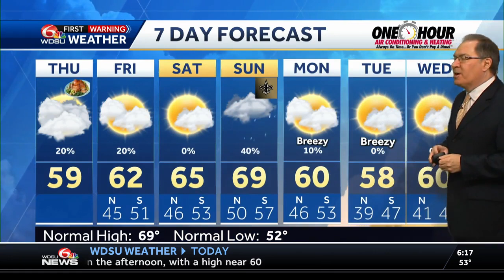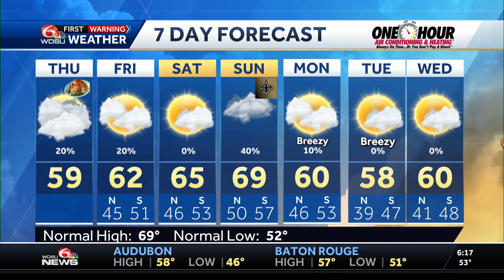A cloudy and cool Thanksgiving